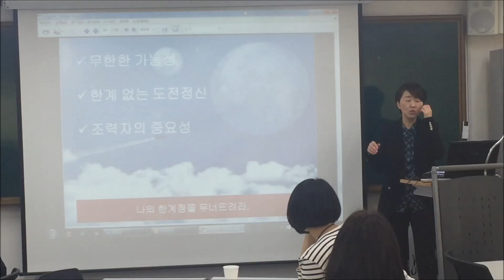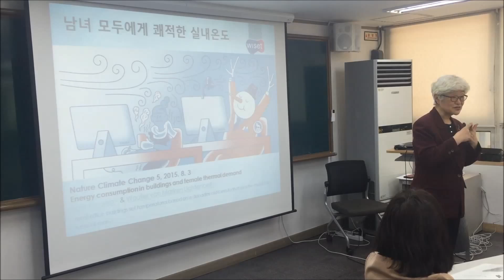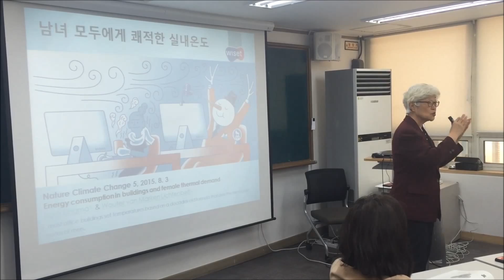[WISET아카데미] 2016 여성연구경력강화교육 (원급)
장소 : WISET 아카데미 교육실 (테헤란로 7길 7, 에스코빌딩 3층)
대상 : 산학연 재직 여성과학기술인